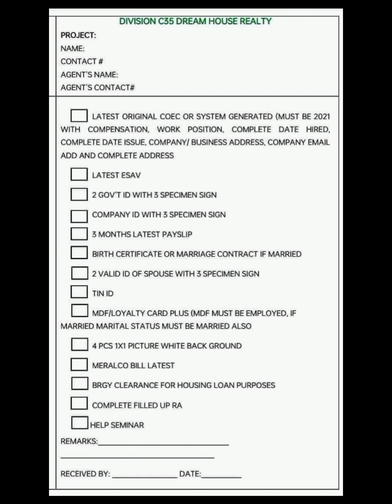PAGSIBOL VILLAGE RFO INVENTORY HERE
PM ME
CINDY  BERNAL HAPIL

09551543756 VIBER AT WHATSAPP